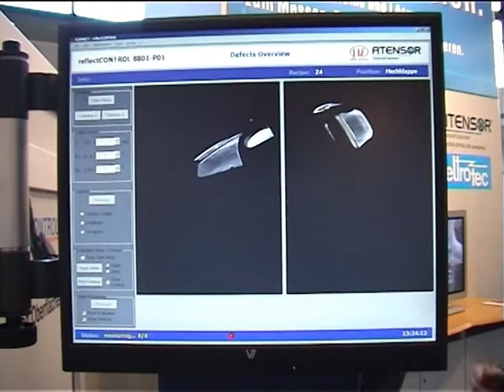reflectCONTROL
Sehen Sie das System reflectCONTROL im Einsatz in der Produktionsstraße:
See reflectCONTROL in action:

Das Messtechnik-Unternehmen Micro-Epsilon hat ein System mit dem Namen Reflect Control entwickelt, welches Oberflächendefekte auf spiegelnden und reflektierenden Materialien automatisiert erkennt. In der automatisierten Lösung wird für eine reproduzierbare, gut strukturierte Umgebung ein Streifenmuster auf einem Display dargestellt, dessen Spiegelbild aufgenommen und ausgewertet wird. Kameras nehmen das reflektierte Bild des Displays auf und leiten die Daten an einen Industrie-PC zur Auswertung weiter.

Micro-Epsilon has developed a system called Reflect Control, which automatically detects surface defects on mirrored objects or reflecting surfaces. In this automated solution, in order to ensure reproducible, well-structured surroundings -- the reflected image of which is to be recorded and evaluated -a striped pattern is shown on a display. Cameras record the reflected image of the display and pass the data to an industrial PC for evaluation.